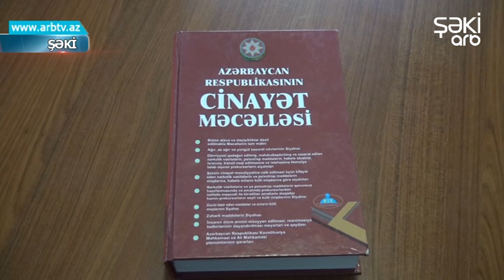Shekide 800 manatliq viski ogurlayan shexs saxlanilib